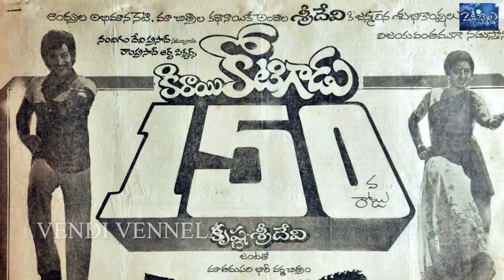Unknown Facts about Murari | Super star Mahesh Murari Movie Facts | Vendivennela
Unknown Facts about Murari
Super star Mahesh Murari Movie Facts